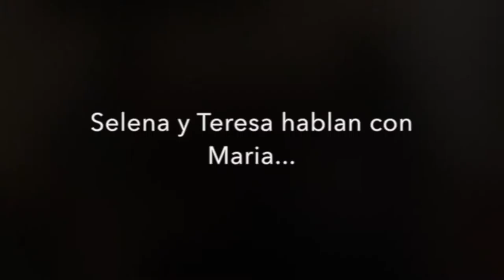La Sangre es mas espesa que el agua- spanish project